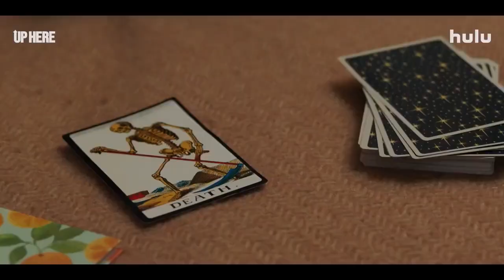UP HERE Trailer (2023) Hulu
From the screenwriter of Tick, Tick... Boom!, director of Hamilton, and the songwriters of The Book of Mormon comes Up Here, a Hulu Original musical romantic comedy series premiering March 24.

Following the extraordinary story of one ordinary couple, as they fall in love and discover that the single greatest obstacle to finding happiness together might just be themselves.

CAST: Mae Whitman, Emilia Suárez, Andrea Burns, Adam Kaplan